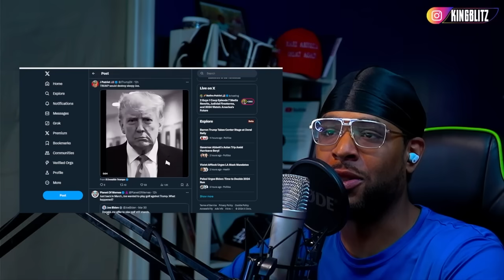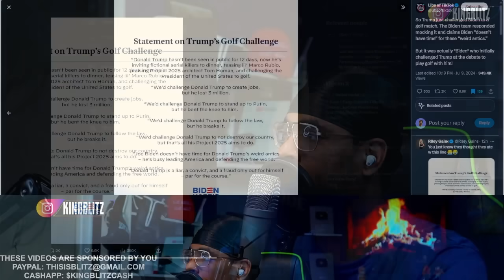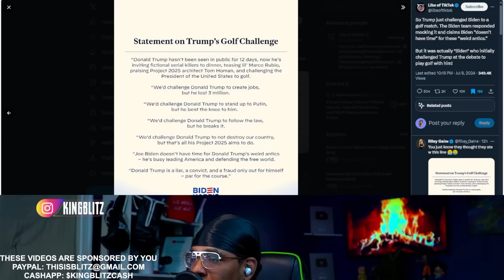JOE STARTED IT! - Biden Turned Down Trump's Challenge and it BACKFIRED After This Video Exposed Him